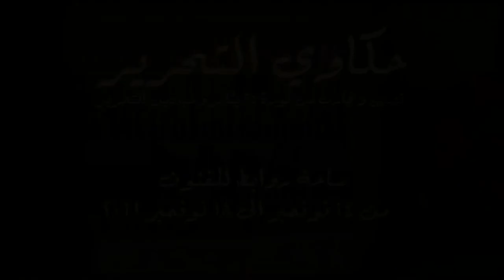Tahrir Monologues teaser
قصص من ثورة 25 يناير وميادين التحرير

"اضربونا بالنار علشان نبقى آخر الاجيال الجبانة"
حكاوى التحرير

A film produced by support from ADEF

3.0 license

بعض الحقوق محفوظة لحكاوى التحرير وقبيلة 2013
فيلم أنتج بمساهمة من أضِف

الفيلم منشور برخصة المشاع الإبداعي: النِّسبة-الترخيص بالمثل، الإصدارة 3.0

مسموح بنسخ هذا المصنّف و تداوله و البناء عليه و الاشتقاق منه و تضمينه أو
أجزاء منه في أعمال أخرى بشرطين: ذكر المُنتجين و نشر المُصنّف الناتج بذات
الرُّخصة أو برخصة حرّة متوافقة معها.